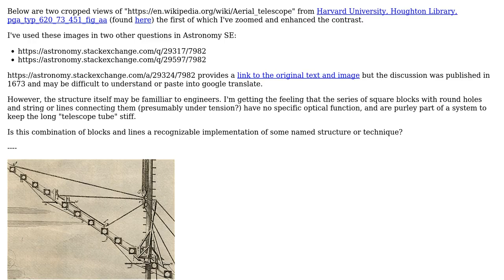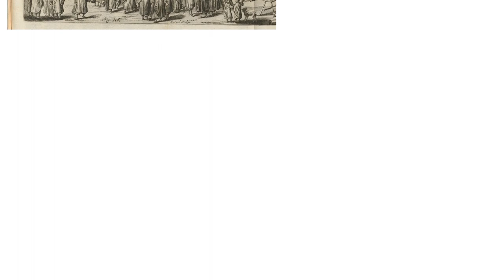Is the combination of blocks and lines in this old, very long telescope an implementation of...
Engineering: Is the combination of blocks and lines in this old, very long telescope an implementation of some named structure or technique?

With thanks & praise to God, and with thanks to the many people who have made this project possible! | Content (except music & images) licensed under CC BY-SA | Music | Images & others | With thanks to user uhoh user Phil Sweet and the Stack Exchange Network Trademarks are property of their respective owners. You are responsible for your own actions.